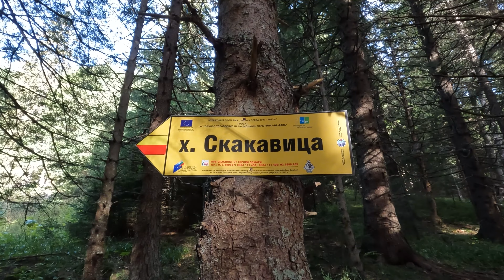W stronę słońca odc.3 Bułgaria- trafiliśmy na plan filmowy! Jaskinia Prohodna i wodospad Skakavitsa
Kolejne 2 dni naszej bałkańskiej podróży :-)
75km na wschód od Bożego Mostu znajduje się największa jaskinia, jaką dotychczas widziałam. Jaskinia Prohodna słynie z tego, że na jej sklepieniu są 2 otwory przypominające oczy- oczy boga. Ogrom tej pieczary jest niesamowity, a jej malowniczość została wykorzystana w produkcji filmowej, kótrą mieliśmy okazję zobaczyć. Tego dnia w jaskini kręcono film- "Axis of life".
Z Prohodnej uderzyliśmy na południe od Sofii, do Parku Narodowego Riły. Jest to górski park, z najwyższym szczytem Bułgarii- Musałą. Pierwszego dnia naszym punktem docelowym był, jak się nam wtedy wydawało, najwyższy wodospad Bułgarii - Skakavitsa. Jest on bardzo wysoki, ale niestety zajmuje drugie miejsce w kraju. U podnóża gór znajdziecie miejscowość wypoczynkową Sapareva Banja ze źródłami termalnymi i czynnym gejzerem.
Szlak nad wodospad znajdziecie na blogu:
Jeżeli podobają Ci się filmy, możesz stać się naszym pracodawcą ;-) zapraszamy do wsparcia naszych działań w serwisie Patronite